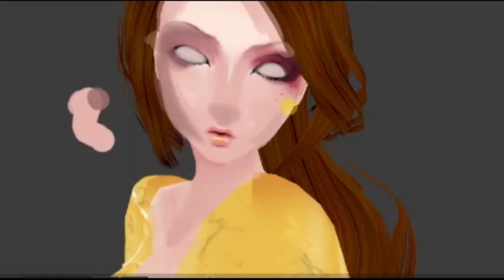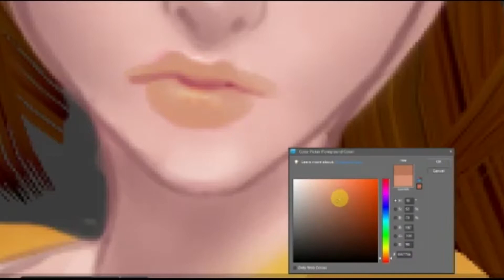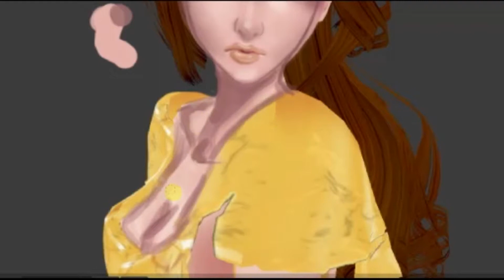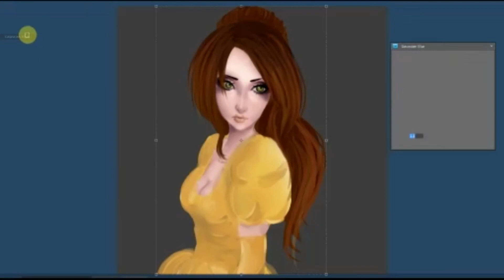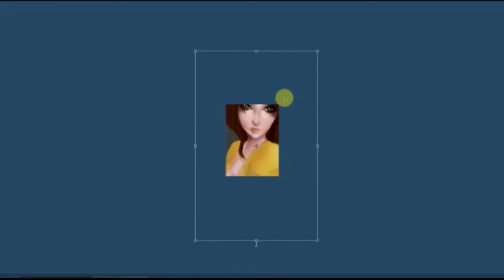| IMVU | Speedpaint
Testing out a new style on GASR.~
Listen with your own music. (:

Screenie by Pyschodistress
Art by Insufflate (me)